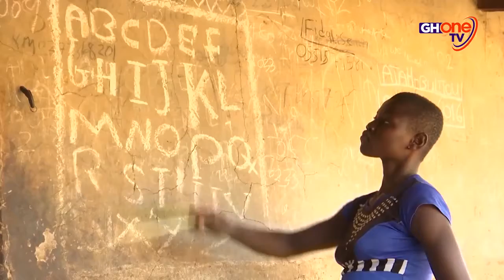EDUCATION INEQUALITY ONLY SIX OUT OF HUNDREDS ATTEND SCHOOL IN KANKANZIE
Source credit: GHOne TV | Platinum Place Accra